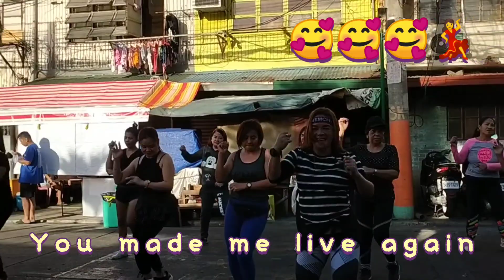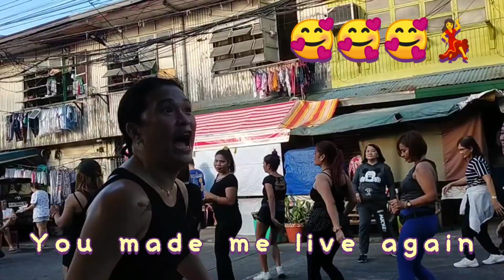YOU MADE ME LIVE AGAIN'my KAPITANA with friends/MARY ROSE VLOGS 🐖